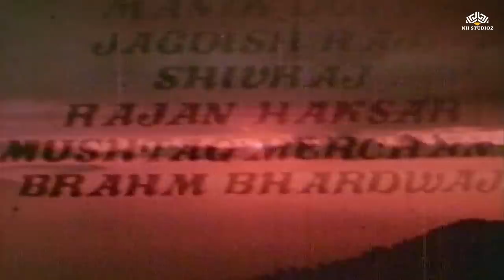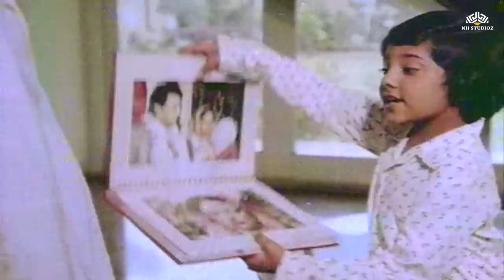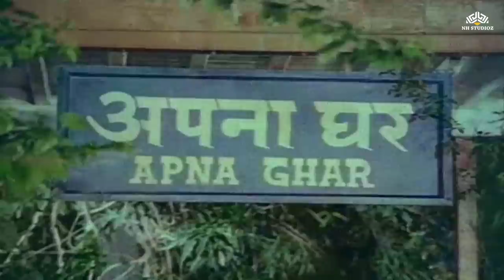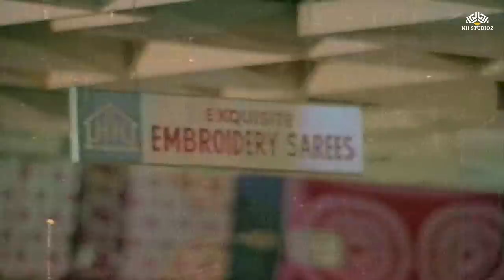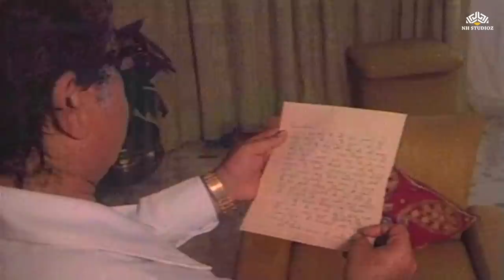Do Dishayen (दो दिशाएँ) Full Movie | Dharmendra, Hema Malini | Old movies hindi full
Film cast: Dharmendra, Hema Malini, Prem Chopra, Aruna Irani, Deven Verma
Singer: Asha Bhosle, Lata Mangeshkar, Anwar, Yesudas
Lyricist: Anand Bakshi
Music Director: Laxmikant Pyarelal
Film Director: Dulal Guha
Film Producer: R Renuka
Film: Do Dishayen